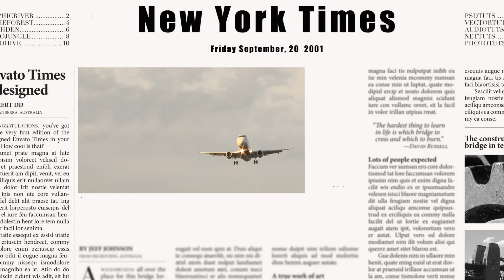Death and the Journalist by J.L. Petty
"Set in the fall of 2001 and purportedly based on actual events. Michael Devoe, journalist for the New York Times, is the victim of the most compelling evidences of disappearances ever documented in United States History. After a plane crash, Michael disappears one night during an encounter with an unexplained supernatural force. Authorities report that his body was never found."